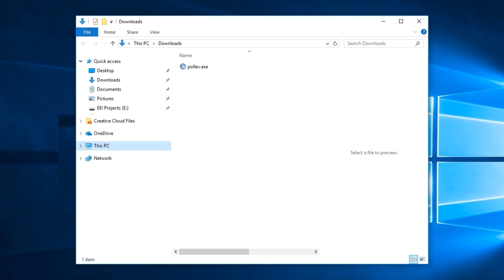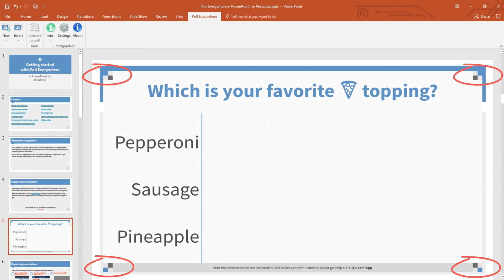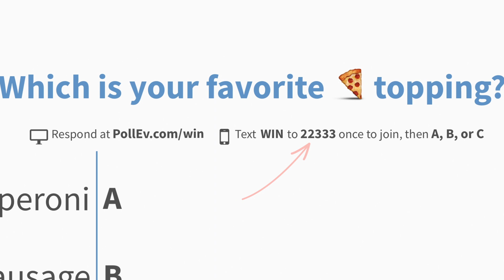Poll Everywhere in PowerPoint for Windows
Learn the basics of using Poll Everywhere for PowerPoint on Windows. Install the app, create or insert interactive activities, and collect live audience feedback all without leaving your presentation.

Poll Everywhere is how presenters engage audiences in real time using interactive charts, live word clouds, and more. The audience responds using their phones, and the results update in real time for everyone to see.